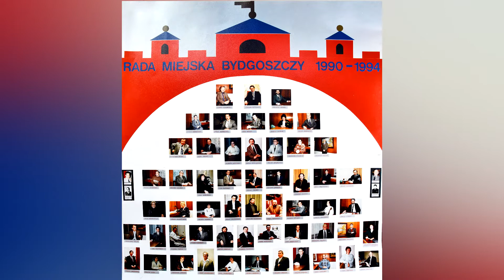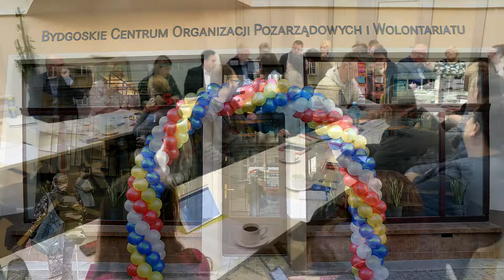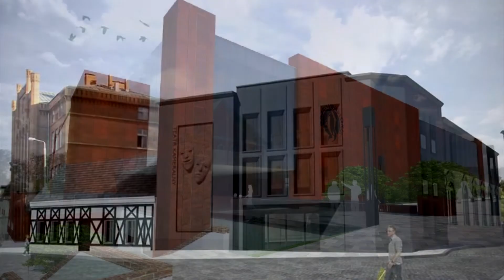Samorządność służy Bydgoszczy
Dokładnie 30 lat temu odbyły się pierwsze wybory samorządowe w wolnej Polsce. Przez ten czas Polska 🇵🇱 zmieniła się nie do poznania. Dziś trudno wyobrazić sobie lokalne społeczności bez przedstawicielstw w postaci samorządów. Na sesji Rady Miasta Bydgoszczy spotkali się dziś radni a Ratusz i Most Uniwersytecki zostaną symbolicznie podświetlone na biało-czerwono 🇵🇱